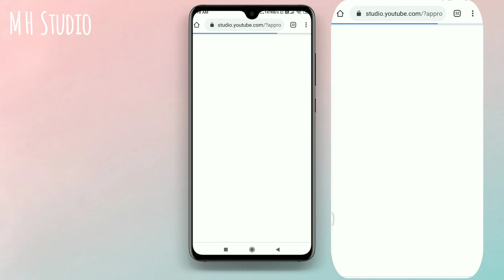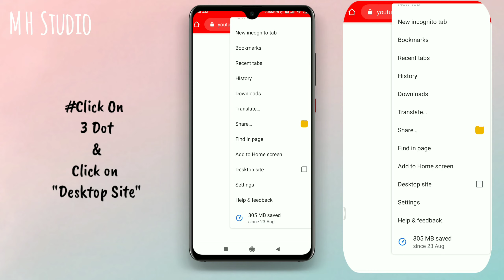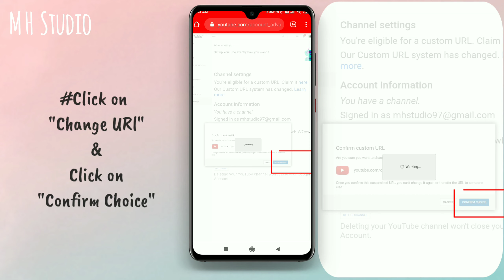How To Create Custom Url For Youtube Channel In Mobile | MH Studio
In this video, I will show you  How To Create Custom Url For Youtube Channel In Mobile

𝐓𝐢𝐦𝐢𝐧𝐠:

0:01 Intro
0:07 Video Start
2:13 Outro

how to create custamise youtube channel link
how to create custom youtube channel link
how to create custom url for youtube channel in mobile
how to create custom url for youtube channel 2020
how to create a custom url for your youtube channel 2020
how to enable custom url on youtube 2020
how to enable custom url on youtube in mobile
how to enable custom url on youtube channel
how to enable custom url for youtube channel 2020